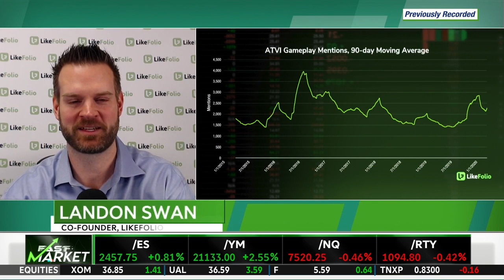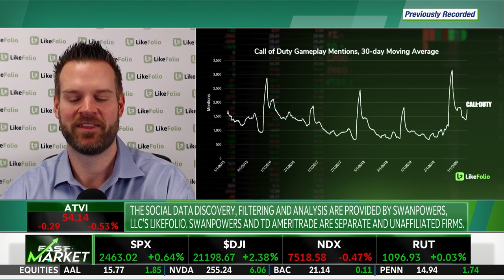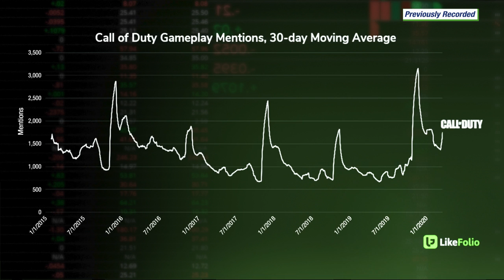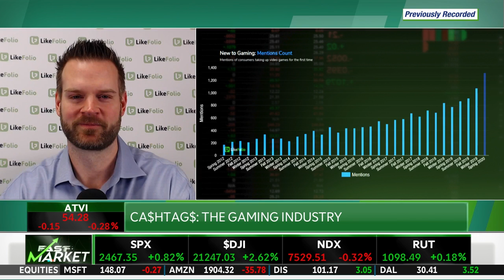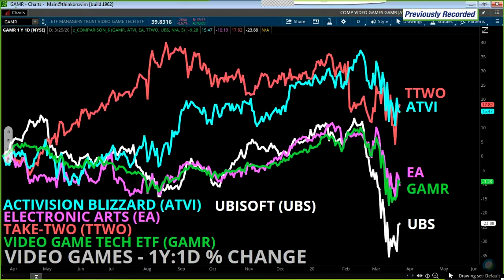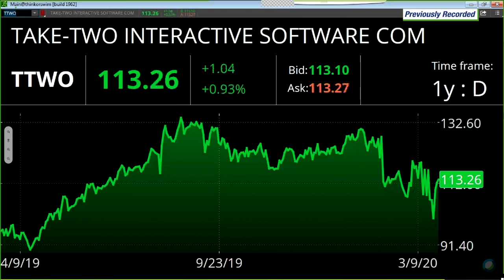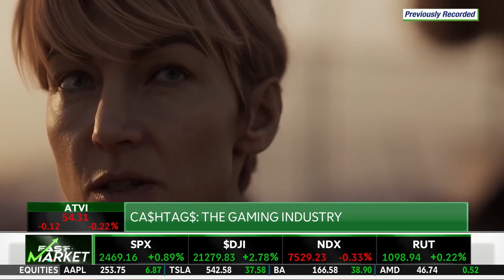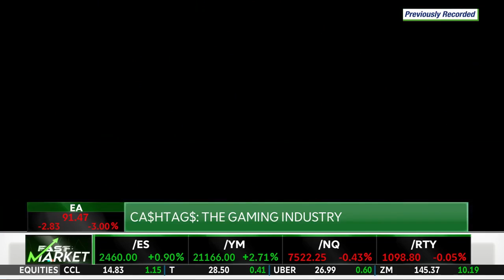ATVI Wears the Crown in Gaming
Activision Blizzard absolutely dominates the game play. Not only are people playing more video games than ever before, new gamers are coming to the table which ultimately benefits them. We'll watch for continued demand moving forward.